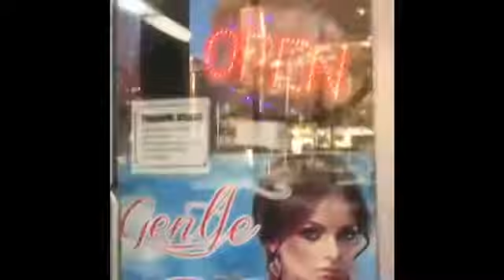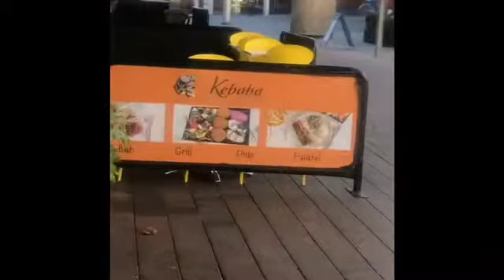City interchange and walking inside the chemist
I went to the city interchange with my mum and I went to the chemist with my mum and I’m going home later with my mum after the chemist with my mum and then I’m going to make a new movie in the taxi